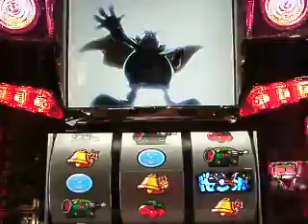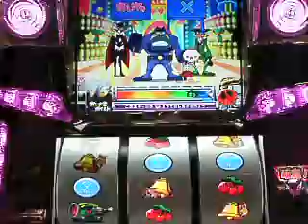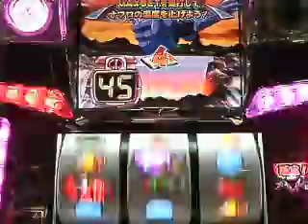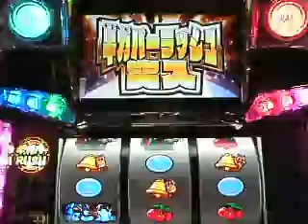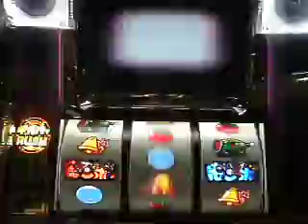新・ドロンジョにおまかせ：おしおきチャンス.AVI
オリンピア　『新・ドロンジョにおまかせ』　2/12販売（県下によって異なります）　純増枚数1.9枚（ボーナスこみ）のギガバーRUSH搭載！　ボーナス枚数は通常時は純増枚数60枚、ART中の純増枚数180枚と異なります。　また動画の音量調節は行っておりませんので御注意下さい。